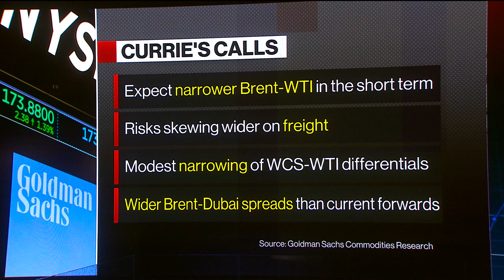Goldman's Currie Has High Confidence in Oil Price Spike in 12-18 Months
Jeff Currie, global head of commodities research at Goldman Sachs, sees crude reaching back above $100 a barrel in the fourth quarter and says his confidence in an oil price spike in the next 12-18 months is "quite high." He speaks with Francine Lacqua on "Bloomberg Surveillance Early Edition."